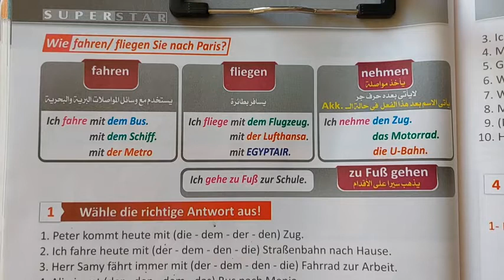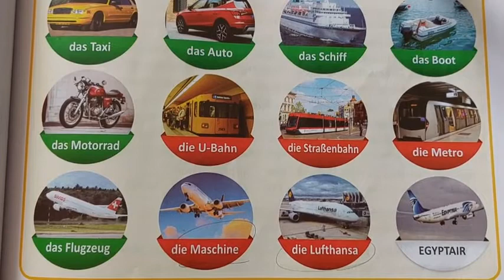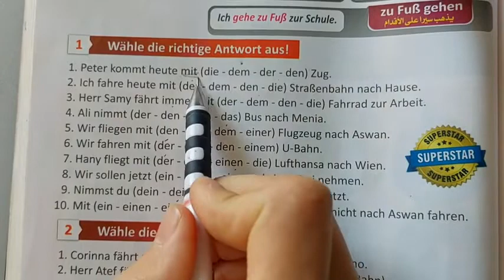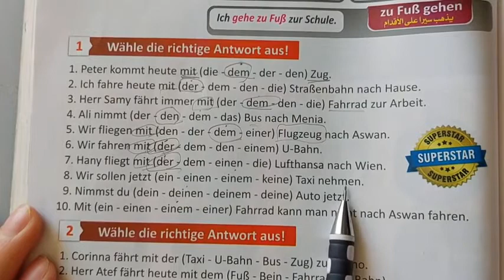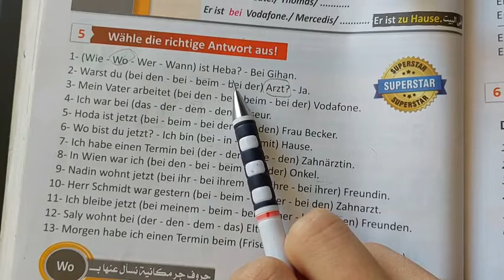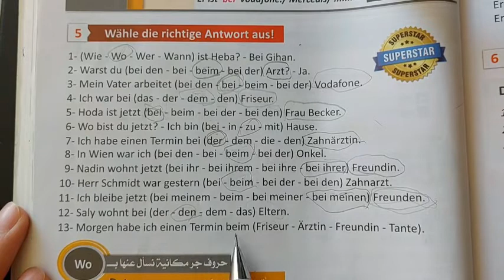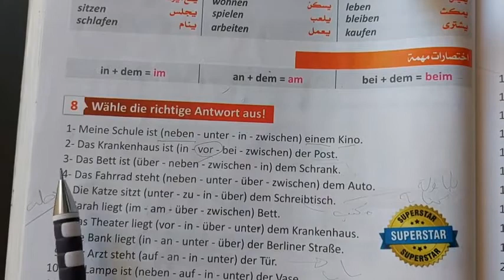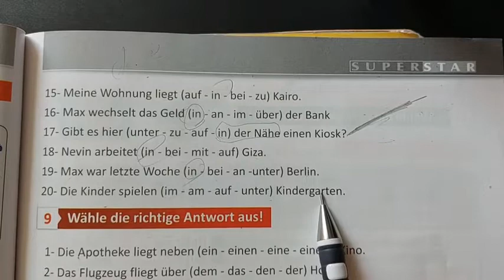شرح حروف الجر grammatik الدرس 11 الماني تالتة ثانوي 2022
شرح جرامتيك الدرس 11 الماني تالتة ثانوي 2022
شرح حروف الجر bei, in ,an ,auf, über, under, vor, hinter, mit, neben, zwischen.

اللهم صلي وسلم وبارك على سيدنا محمد وعلى آله وصحبه أجمعين. 💥💥💥💥💯💯💯 جروب تلجرام افهم مع المايسترو 🤠